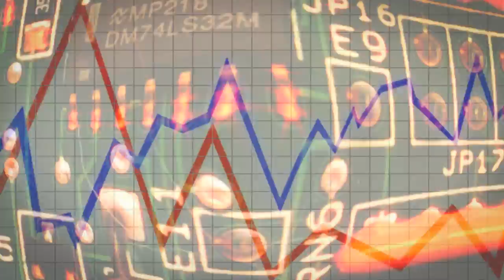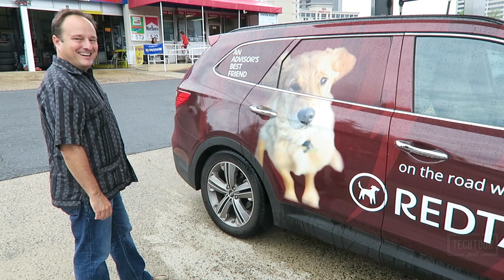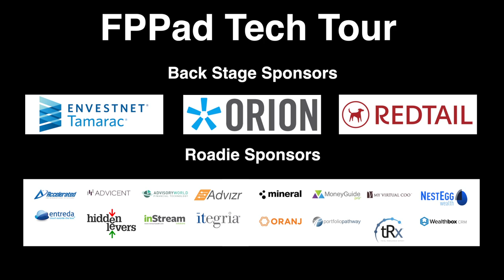How many blue shirts does Michael Kitces own? FPPad Tech Tour S1:E4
As we make our way up the east cost, we could not turn down the opportunity to meet with Michael Kitces, a prolific contributor to the financial planning industry. We met at his home to talk about what drives him to create so many educational and business resources for financial advisors.

Donate to the Foundation for Financial Planning and view more FPPad Tech Tour content

CHAPTER MARKERS
0:10 FPPad Tech Tour Intro
1:05 Tell me about your passion for supporting and educating financial advisors
3:46 Why have you created so many businesses to help advisors?
6:20 What's a typical day like at Nerd HQ?
8:00 The official Kitces blue-shirt uniform back story
8:58 THE BLUE SHIRT VAULT REVEAL!!
11:48 On the way to the airport talking about balancing business demands
13:04 What's part of your future in this industry?
15:40 Why do you create SO MUCH content?
17:47 Your support for the Foundation for Financial Planning